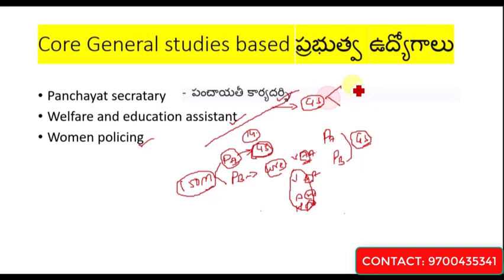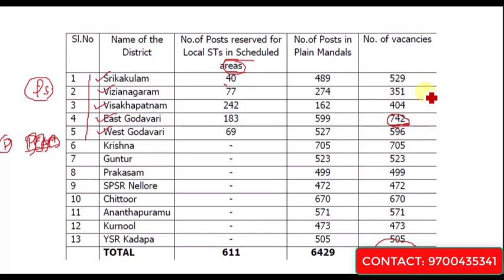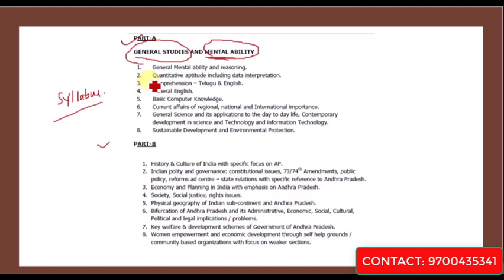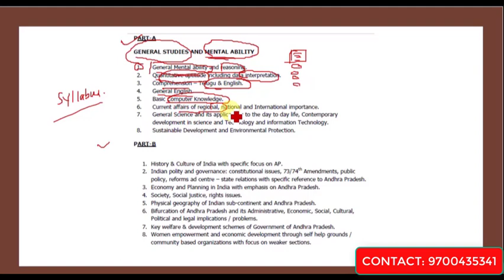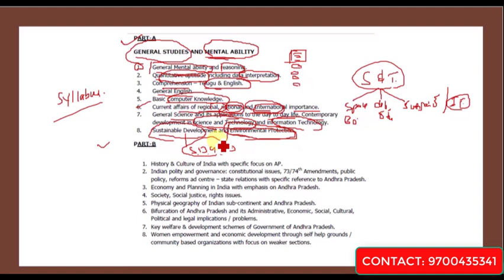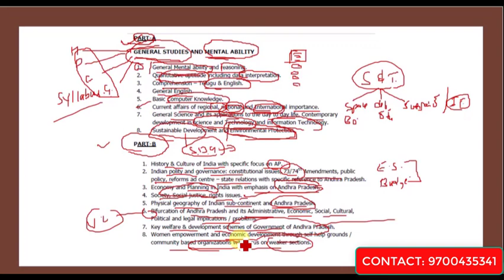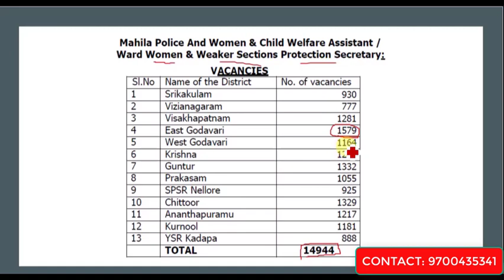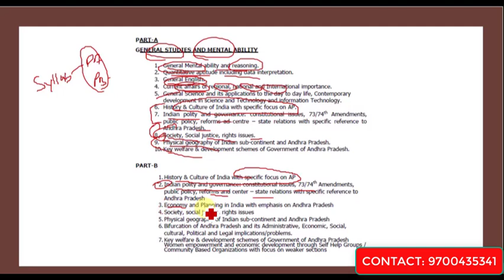General Studies based APPSC గ్రామ సచివాలయం/ GRAMASACHIVALAYAM Core syllabus